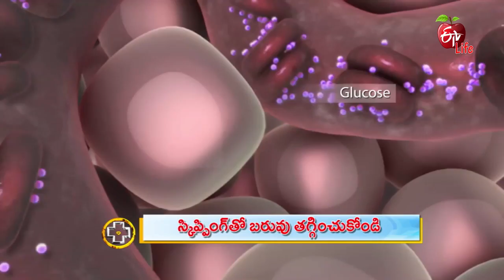Skipping Rope | Aarogyamastu | 18th March 2020 | ETV Life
Cosmetic Yoga Therapist Sangeetha Ankatha enumerates various health benefits of skipping rope and shares few precautions before starting the activity and also explains the strengthening of different body parts by this activity.